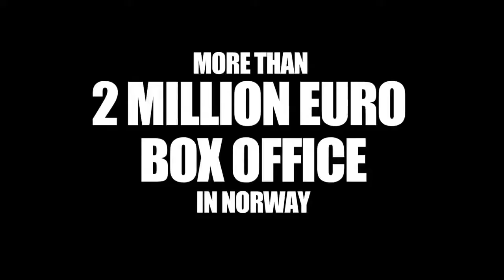King Curling - trailer - IFFR 2012